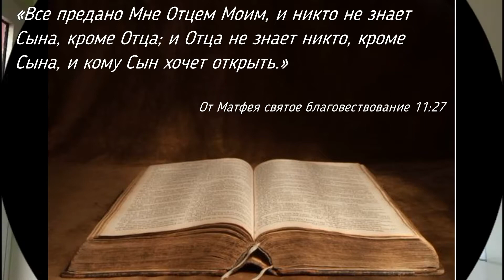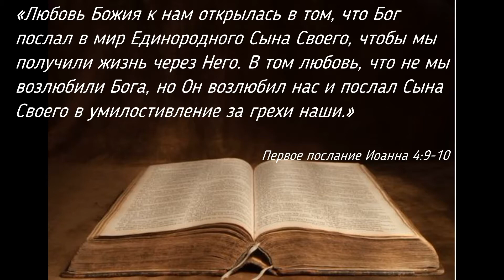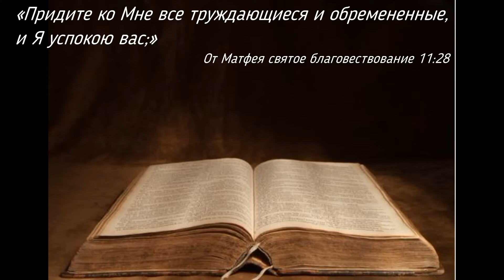Отец знает сына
«Все предано Мне Отцем Моим, и никто не знает Сына, кроме Отца; и Отца не знает никто, кроме Сына, и кому Сын хочет открыть.»
‭‭От Матфея святое благовествование‬ ‭11:27

«Любовь Божия к нам открылась в том, что Бог послал в мир Единородного Сына Своего, чтобы мы получили жизнь через Него. В том любовь, что не мы возлюбили Бога, но Он возлюбил нас и послал Сына Своего в умилостивление за грехи наши.»
‭‭Первое послание Иоанна‬ ‭4:9-10‬ ‭

«Придите ко Мне все труждающиеся и обремененные, и Я успокою вас;»
‭‭От Матфея святое благовествование‬ ‭11:28‬ ‭